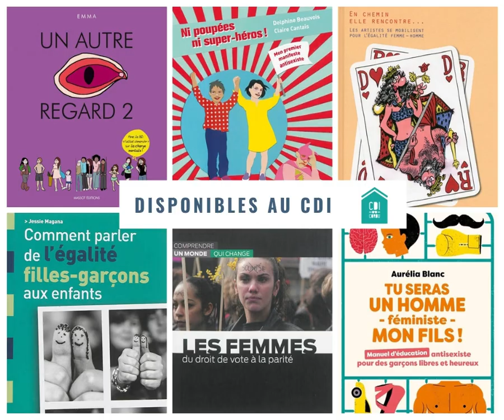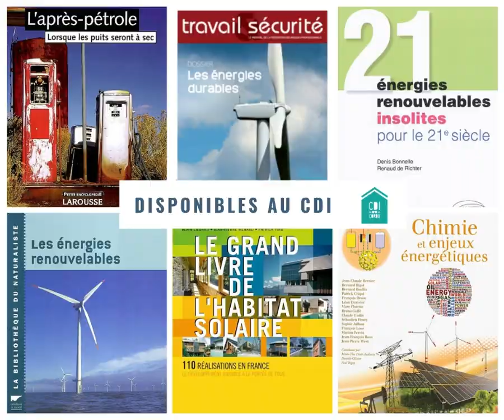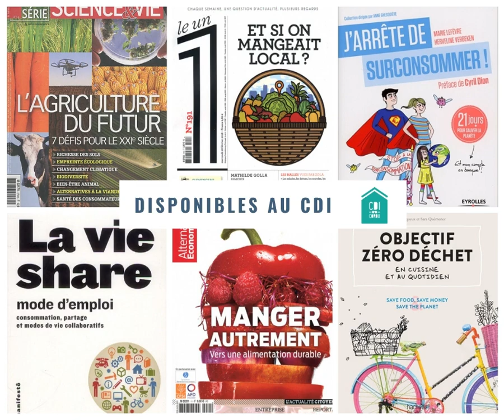Expo photos Agenda2030 :17 objectifs de développement durable